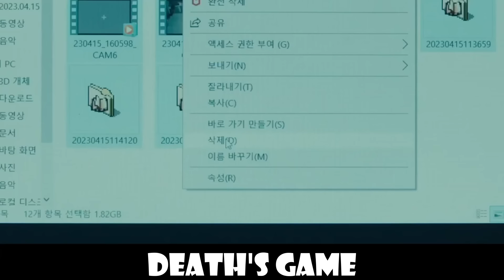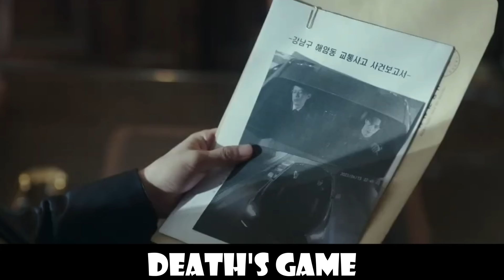[PART 2] HE IS PUNISHED BY DEATH ITSELF TO BE REBORN EVERY TIME HE DIES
K-drama Death's Game summarized and explained.